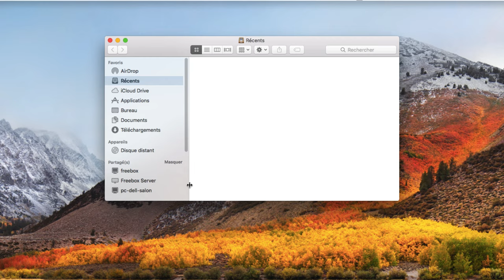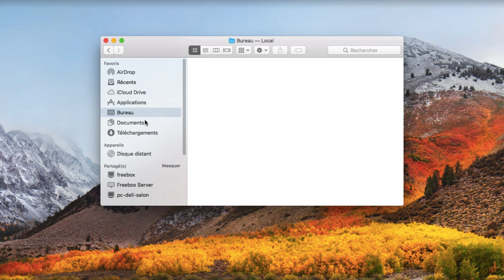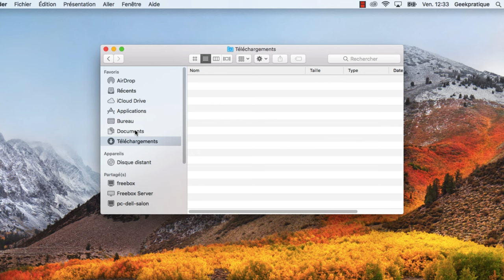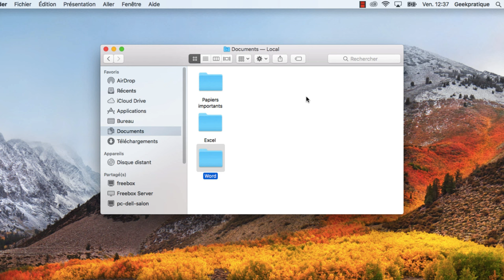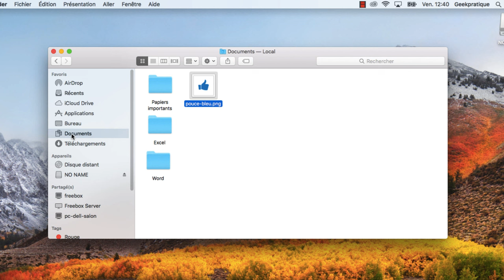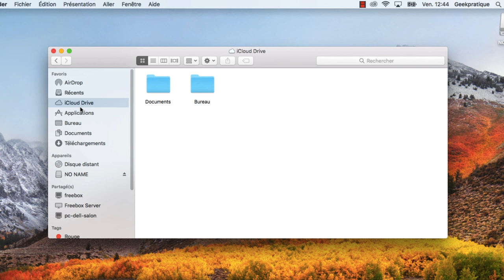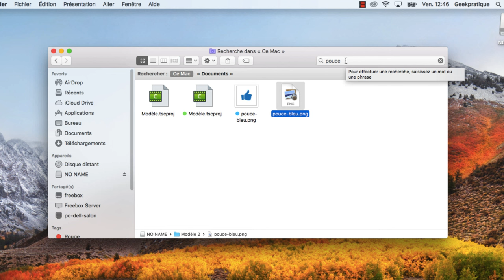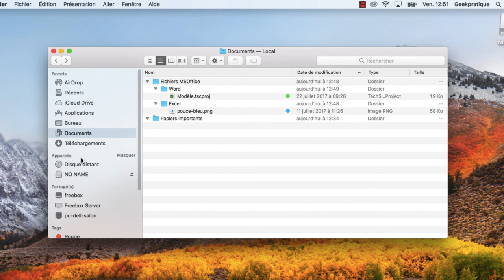Premiers pas sur Mac : Gestion des fichiers et découverte du Finder